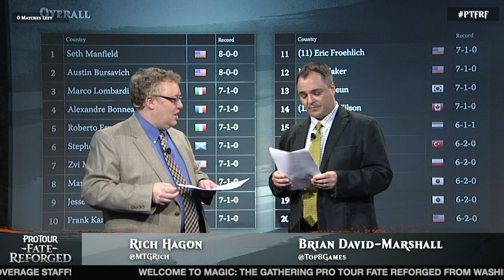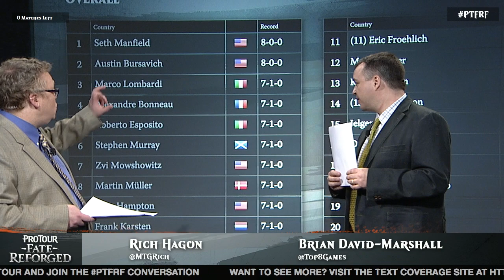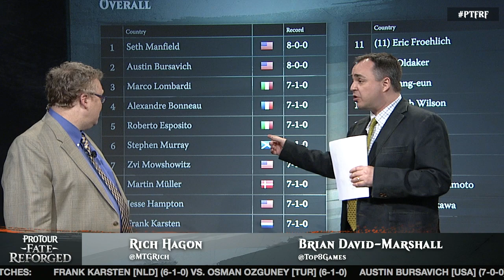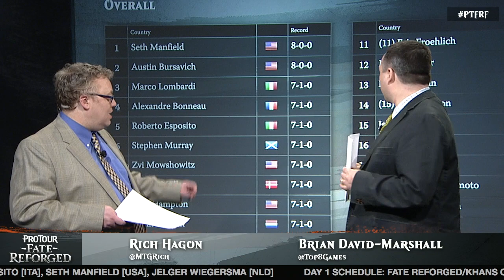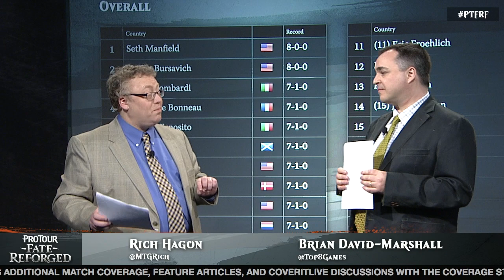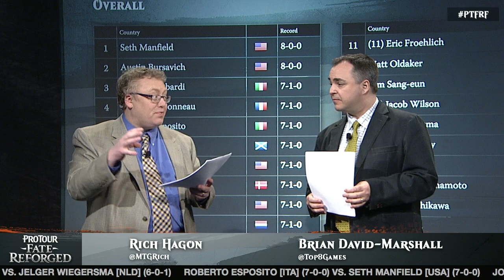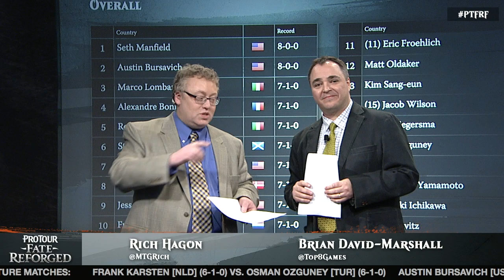Pro Tour Fate Reforged: Day One Wrap Up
Brian David-Marshall and Rich Hagon recap Day One of Pro Tour Fate Reforged.